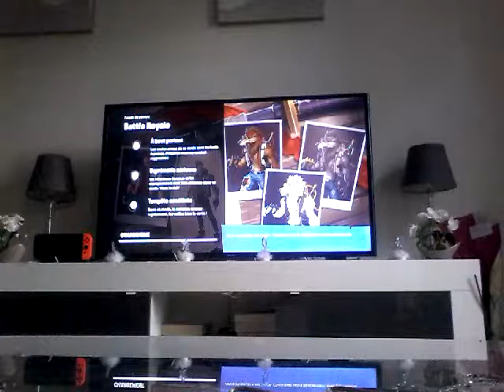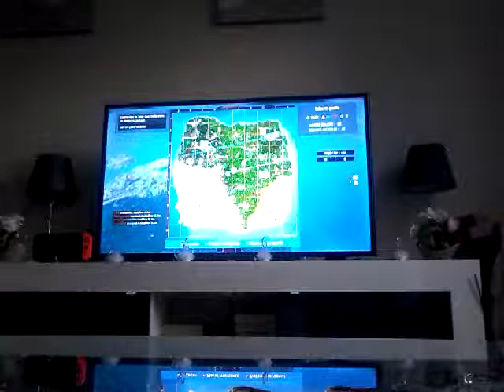La saison 7 de fortnite batel Royal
Dorian boss